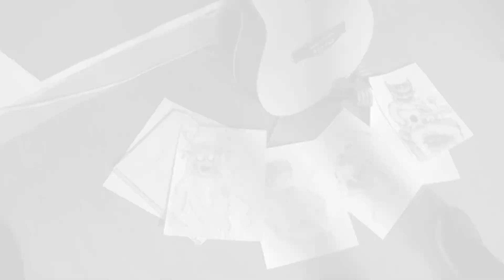I MISS YOU - Blink 182 Cover | Emmanuel RamíreX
Que tal amigos bienvenidos a un nuevo vídeo para el canal!!!
Vaya que loco es hacer o al menos intentar hacer un cover después de tanto tiempo.
En fin... es el último vídeo del año, y de verdad espero que les guste y sea de su agrado.
Gracias por todo el apoyo que he recibido este tiempo, y para la gente que desde hace mucho tiempo quería un nuevo cover y fué paciente hasta el día de hoy quiero decirles.. GRACIAS